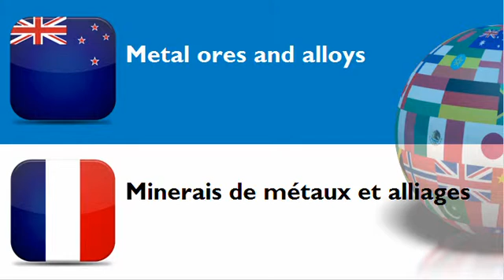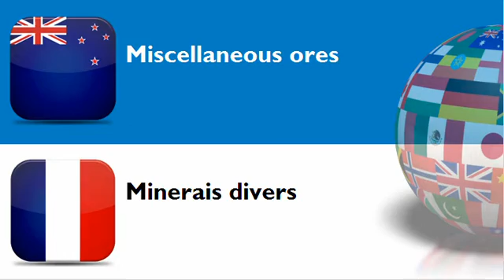FRENCH FOR NEW ZEALANDERS = CATEGORY = Minerals